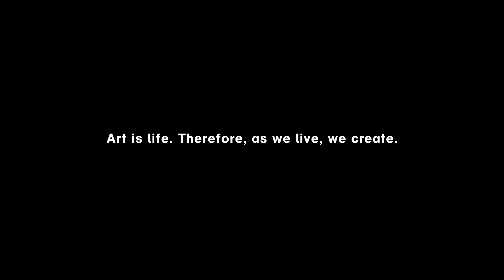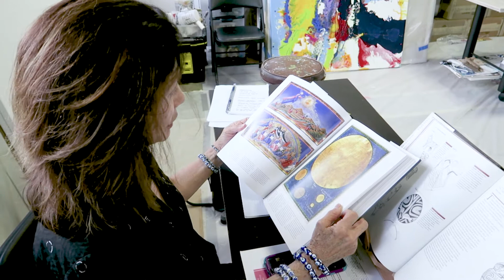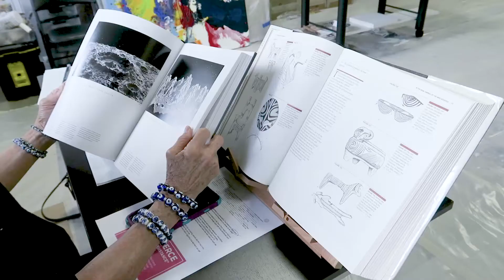ArtLife/LifeArt with Anne Marchand_ep09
Washington, D.C based artist Anne Marchand finds a unique place to seek inspiration for her creativity, the Universe. In her most recent series of paintings, she explores the cosmic relationships we as humans have with the Universe – understanding that, in reality, we are all one. Take a moment to hear her thoughts on creativity and see how she works.